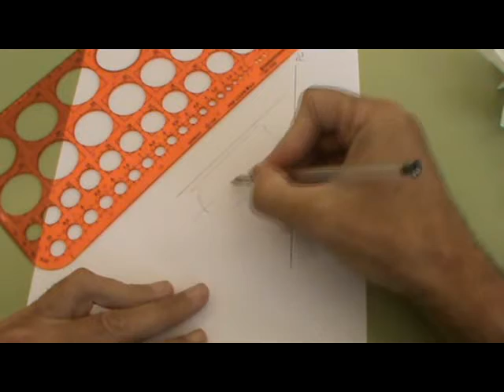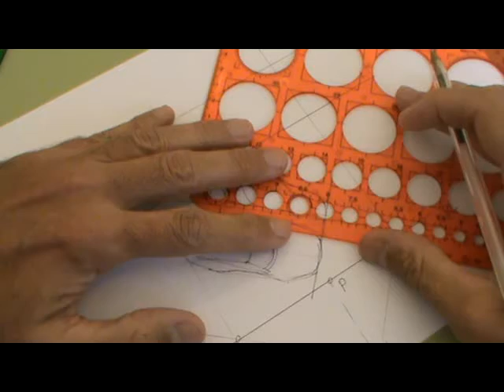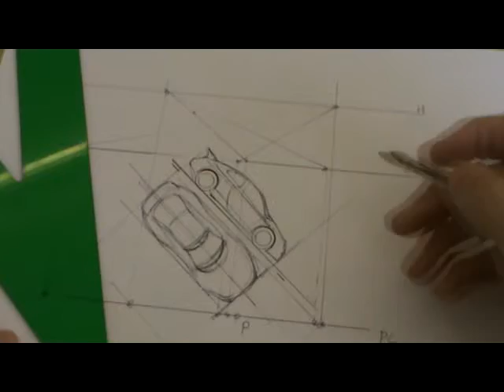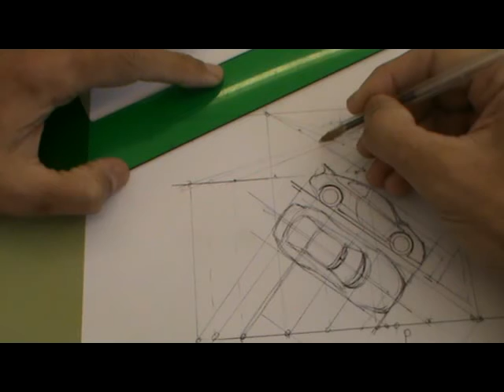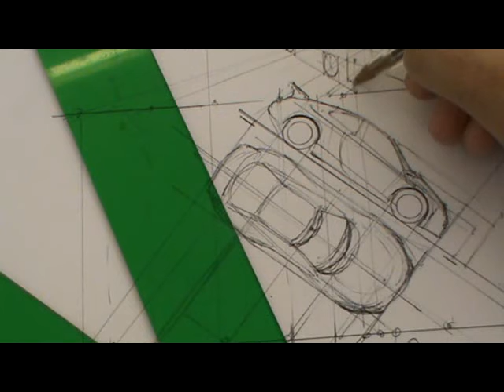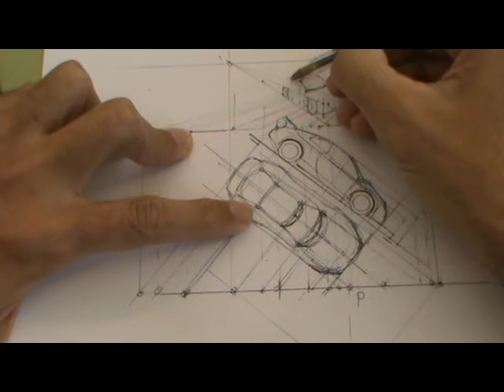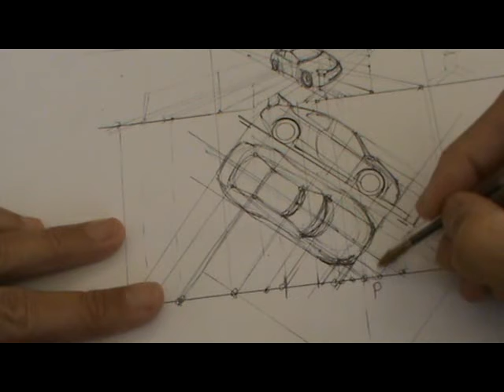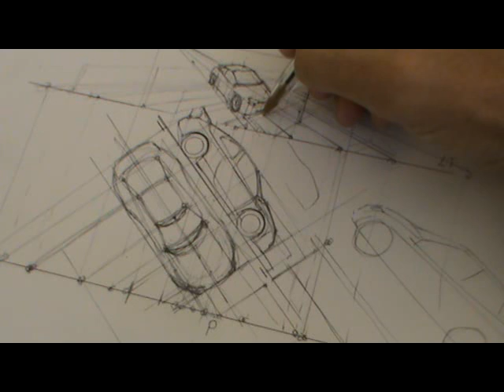Perspectiva cónica oblicua de coche